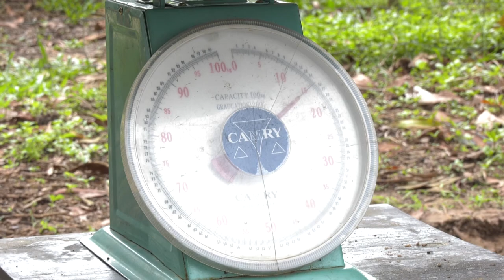আধুনিক যুগের জীবন্ত ক্রীতদাস! | Tea Garden | Sylhet News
Subscribers And Download the video of your choice, and this is my endeavor for you.
I send you all the time, with stock feet.